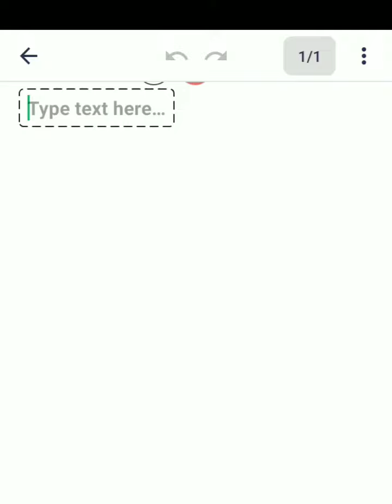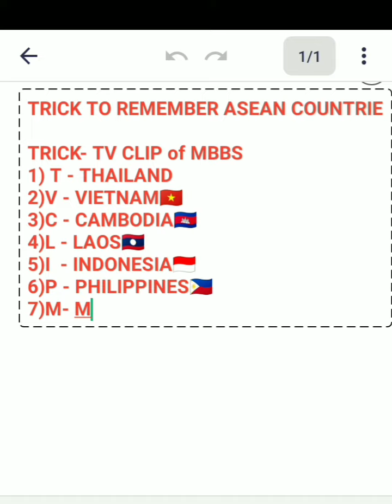Trick to remember ASEAN countries...